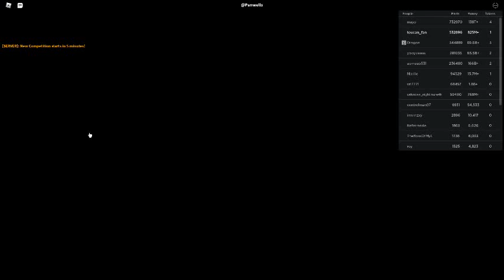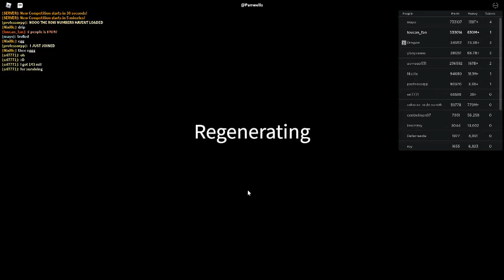Russia Car Crash Compilation 16270